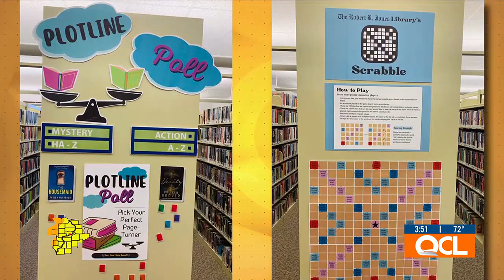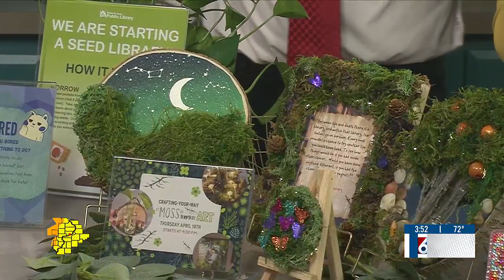April activities abound at Coal Valley library